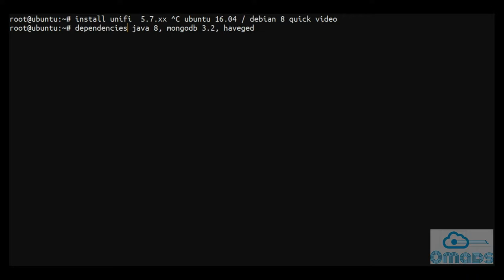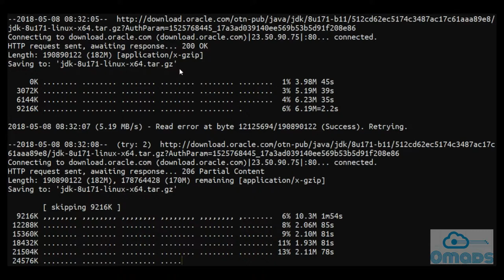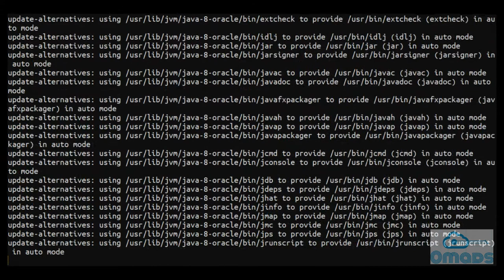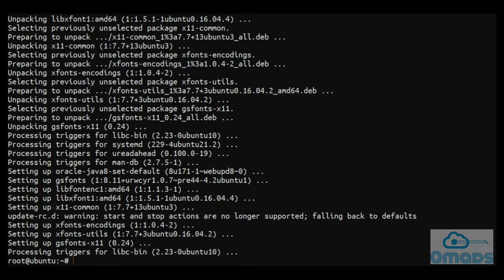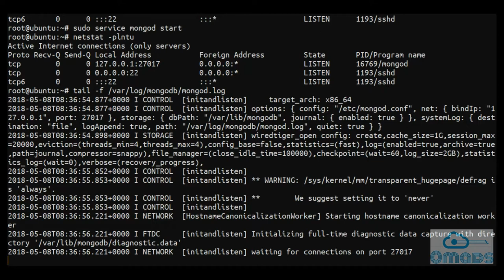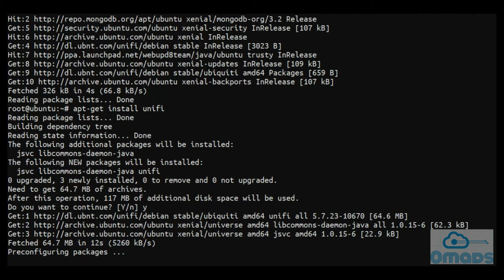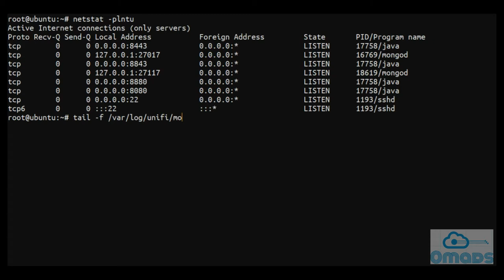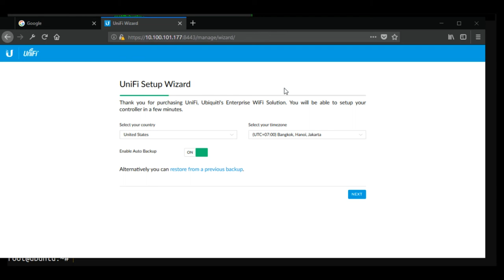Install Unifi 5.9 ubuntu 16.04 mongodb 3.2 java 8 [fast 2x]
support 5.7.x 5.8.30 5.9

install unifi 5.7 + mongo db 3.0.x + java 8 + 16.04 LTS / debian 8

install java 8 oracle
sudo echo "deb trusty main" | tee /etc/apt/sources.list.d/webupd8team-java.list
sudo echo "deb-src trusty main" | tee -a /etc/apt/sources.list.d/webupd8team-java.list
sudo apt-key adv --keyserver hkp://keyserver.ubuntu.com:80 --recv-keys EEA14886
sudo apt-get update &&
apt-get install oracle-java8-installer

check java
java -version
javac -version

sudo sudo apt-key adv --keyserver keyserver.ubuntu.com --recv 7F0CEB10
sudo echo "deb wheezy/mongodb-org/3.0 main" | sudo tee /etc/apt/sources.list.d/mongodb-org-3.0.list
ubuntu 3.2
sudo apt-key adv --keyserver hkp://keyserver.ubuntu.com:80 --recv EA312927
echo "deb xenial/mongodb-org/3.2 multiverse" | sudo tee /etc/apt/sources.list.d/mongodb-org-3.0.list
sudo sudo apt-get update
sudo sudo apt-get install -y mongodb-org
sudo service mongod start

on vm need haveged
sudo apt-get install haveged

install unifi 5.7
sudo echo 'deb stable ubiquiti' | sudo tee /etc/apt/sources.list.d/100-ubnt-unifi.list
sudo apt-key adv --keyserver keyserver.ubuntu.com --recv 06E85760C0A52C50
sudo apt-key adv --keyserver hkp://keyserver.ubuntu.com:80 --recv 06E85760C0A52C50
sudo sudo apt-get install unifi

check web browser  goto  ipaddress:8080